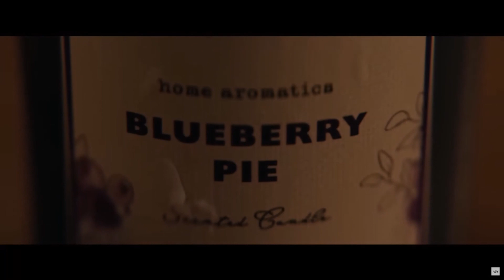Heretic Official Trailer Creative Breakdown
A24 just dropped a new trailer for an upcoming horror thriller movie entitled Heretic.

In this video we dive in to take a closer look at the trailer itself. What were the shots they used? Were any hints included in the scenes shown? How were the shots composed and lit? What audio was used and does it help or hinder the goal of the trailer?

I go through a scene by scene breakdown of this trailer looking at both the creative composition of the video as well as theorizing on the marketing intentions of any specific elements included in this piece.

Is it just coincidental that so many of the shots included within this trailer feel like an homage to Hereditary, one of A24's biggest horror releases?